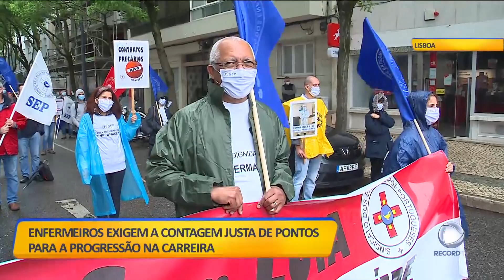Enfermeiros em protesto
Dezenas de enfermeiros juntaram-se esta manhã em Lisboa com um conjunto de exigências ao governo. O jornalista Gonçalo Farinho acompanhou este protesto.